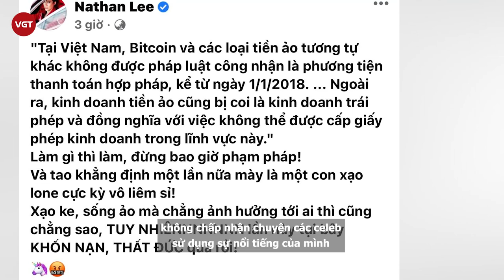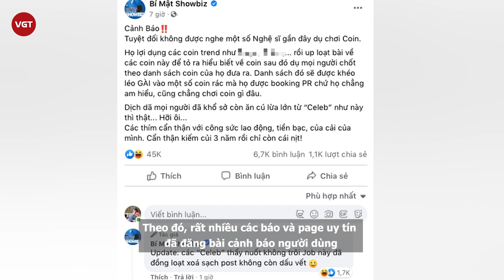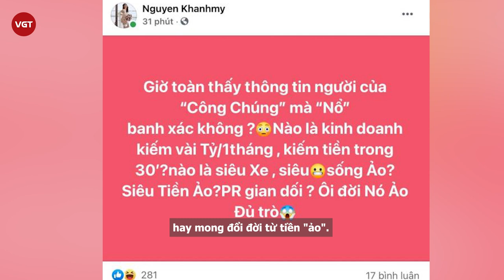Andree gay gắt lên án các nghệ sĩ quảng cáo tiền ảo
Giữa lúc hàng loạt nghệ sĩ bị điểm mặt gọi tên vì hành động pr tiền ảo như Ngọc Trinh, Kiều Minh Tuấn, Nam Thư, chiều ngày 12/5, rapper Andree bất ngờ có bài viết lên án căng đét. Theo đó, Andree không ngại ngần dùng những từ ngữ nặng nề để đánh giá các nghệ sĩ tham gia vào việc quảng cáo tiền ảo.